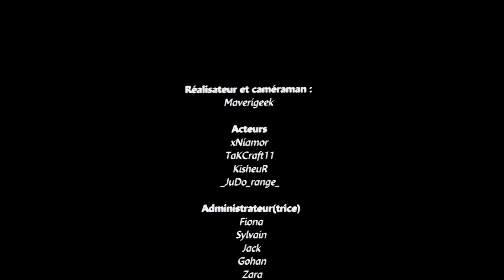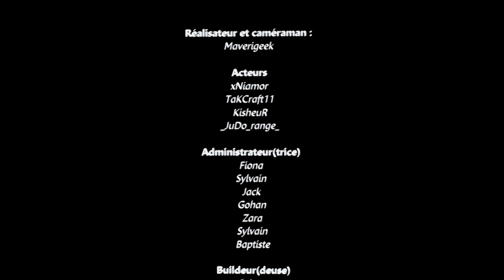SurvivalWorld : Serveur Minecraft [ Cinématique ]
Français :

Voilà une toute nouvelle vidéo j'espère qu’elle vous à plus en tout cas je continue encore et encore à m'améliorer grâce à vous je vous remercie à toutes les personnes qui ont commencées à me suivre MERCI !!!

Et un dernier lien pour ceux qui veulent m'aider pour le financement de ma chaîne
J'ai toujours dit que l'agent qui viens de YouTube reste sur YouTube.

XXXXXXXXXXXXXXXXXXXXXXXXXXXXXXXXXXXXXXXXXXXXXXXXXXXXXXXXXXXX
XXXXXXXXXXXXXXXXXXXXXXXXXXXXXXXXXXXXXXXXXXXXXXXXXXXXXXXXXXXX

English :

Here's a brand new video I hope it has you more in any case I keep on improving thanks to you I thank you to all the people who have started to follow me THANK YOU !!!

And a last link for those who want to help me with the financing of my chain
I've always said that the agent that comes from YouTube stays on YouTube.

XXXXXXXXXXXXXXXXXXXXXXXXXXXXXXXXXXXXXXXXXXXXXXXXXXXXXXXXXXXX